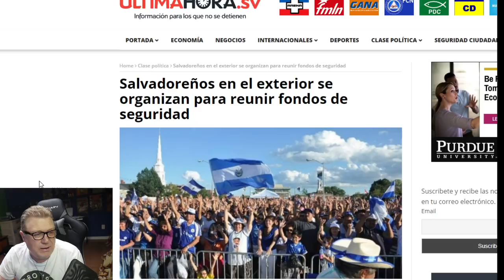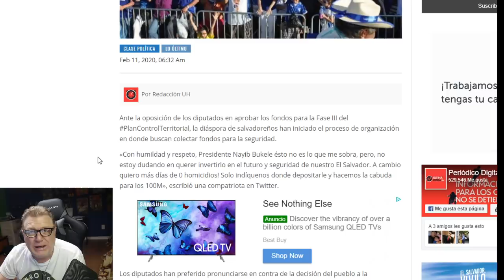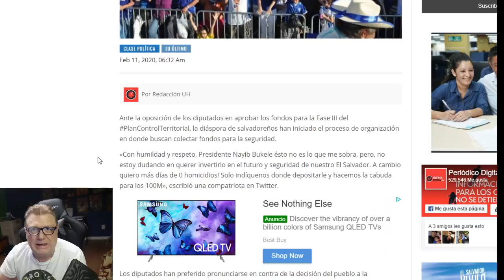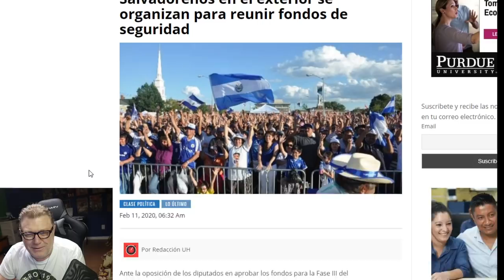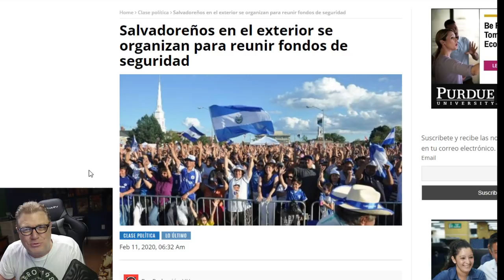Salvadoreños en el Exterior Quieren Reunir Fondos Para La Seguridad de El Salvador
Toque la 🔔Campanita para recibir notificaciones cuando suba un video.

FelipeRayTyson es un Youtuber y Comentarista sobre Noticias de Costa Rica, El Salvador, Nicaragua, Guatemala, Mexico y Panama. Sigue Paso a Paso las Decisiones de Nayib Bukele y otros Presidentes. Tambien habla sobre Noticias de los Latinos que viven en Estados Unidos. Nacio en Costa Rica pero ha vivido en casi todo los Paises de America Central. Su pasion que el pueblo latino tenga otra opcion en la informacion de lo que esta pasando en sus pais.